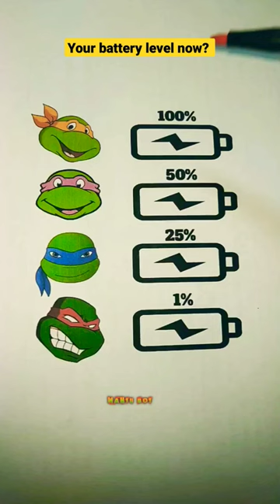%100? drawing painting satisfying art shorts